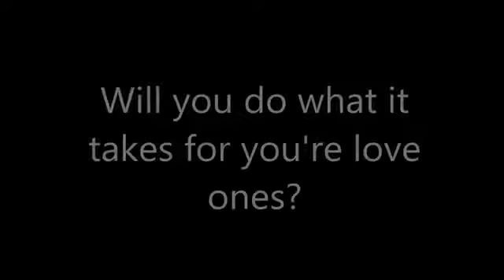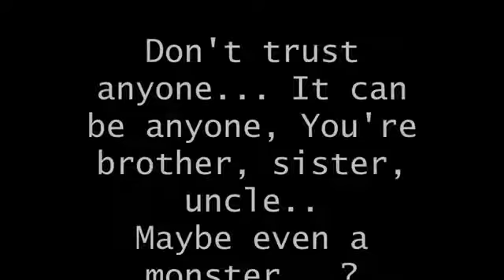ROBLOX Machinma- The Monster